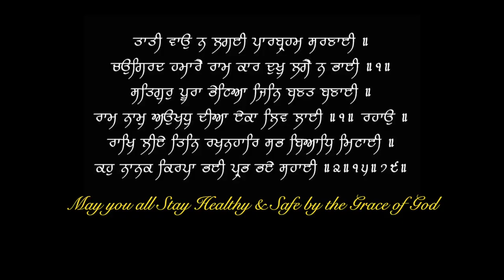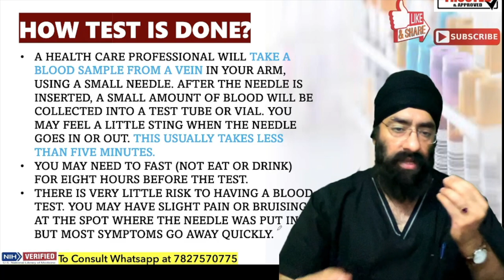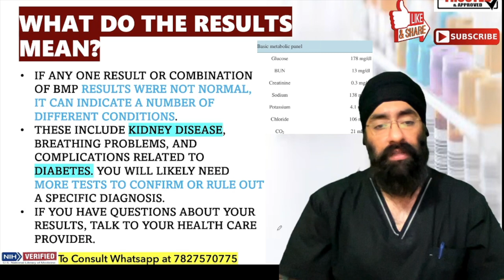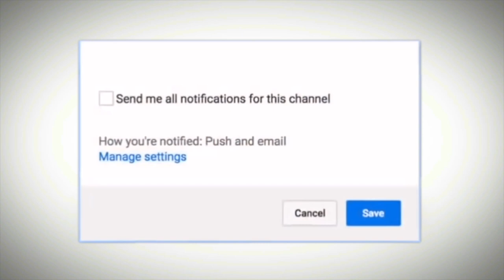Basal Metabolic Panel tests kya hote hain | Dr.Education FAQ